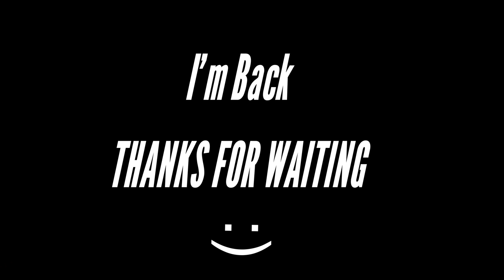Shauna Coxsey's Training Boulders VS Normal Climbers!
I'm Back!

It's been a while! It feels so good to press that beautiful upload button!

I filmed this video a while ago with Hannah at Warwick Sport's center. They have an amazing wall with some fantastic climbs. Shauna Coxsey trains there sometimes so Hannah and I thought it would be fun to go and test ourselves against her training boulders!